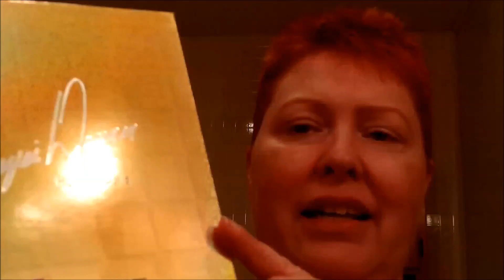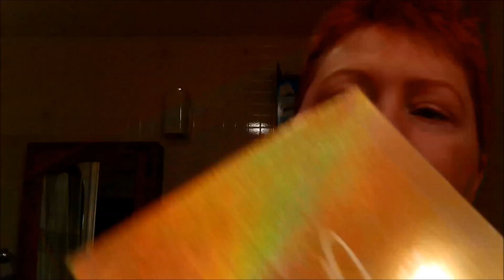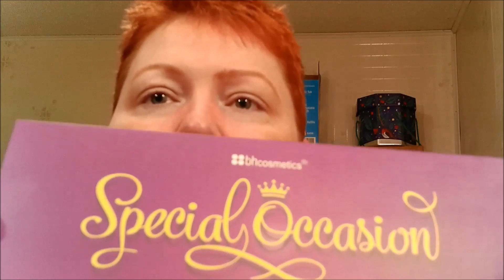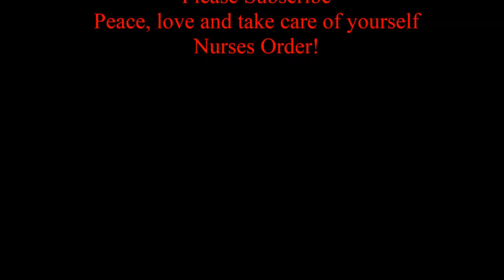My deliveries this week!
Showing off the things that I've gotten in the mail in the last few days!  Hope you enjoy.
I also ramble a little about my fitness journey and Crossfit